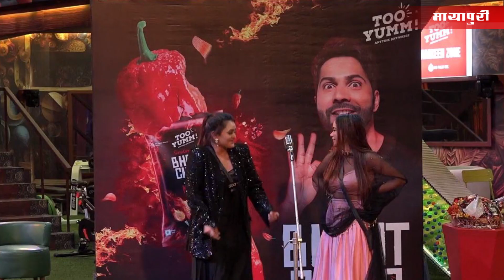Bigg Boss OTT Season 2 | 12th Aug 2023 | Weekend Ka Vaar | Salman Khan | JioCinema